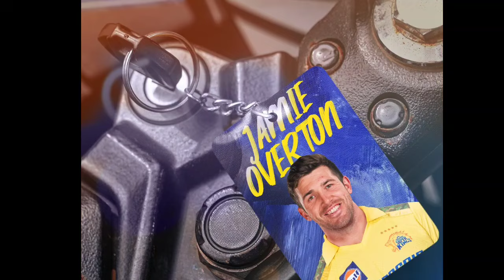Jamie Overton & Kamlesh Nagarkoti Sold To CSK 🔥 IPL 2025 Mega Auction Live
JAMIE OVERTON SOLD TO CSK

JAMIE OVERTON TO CSK IPL 2025 AUCTION LIVE

KAMLESH NAGARKOTI SOLD TO CSK

KAMLESH NAGARKOTI IPL 2025 AUCTION LIVE

IPL 2025 MEGA AUCTION DAY 2